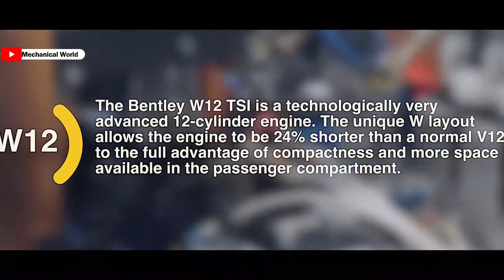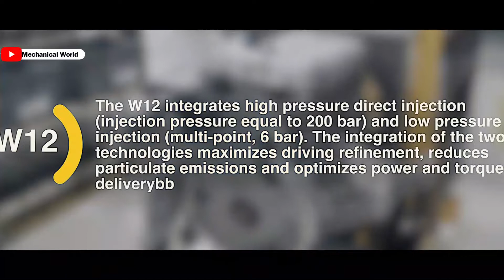BENTLEY CAR FACTORY Assembly Production